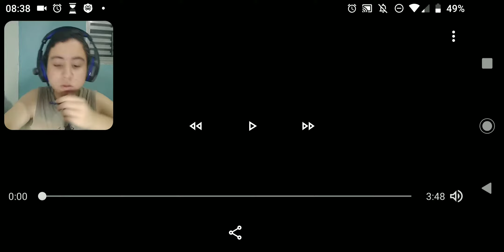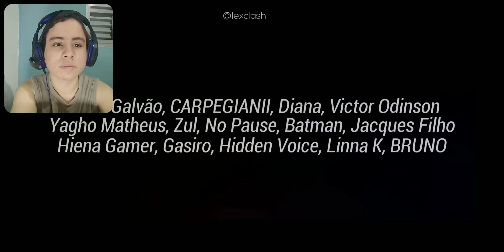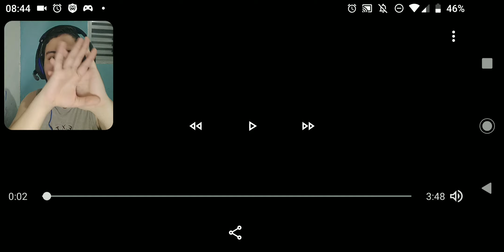REACT ASTA E NOELLE (BLACK CLOVER) | AQUI ROLA MAGIA | LEXCLASH FT DYA